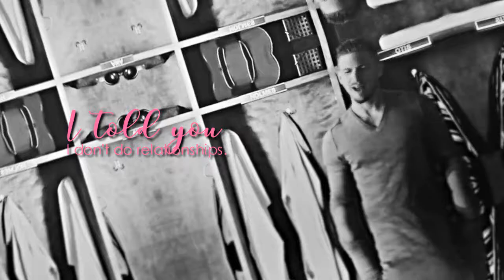zero & alec | heartburn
hd please!
another crossover :)
coloring: jane's wonderland